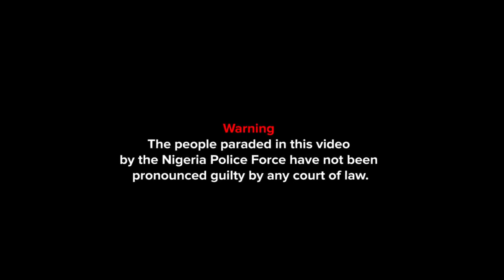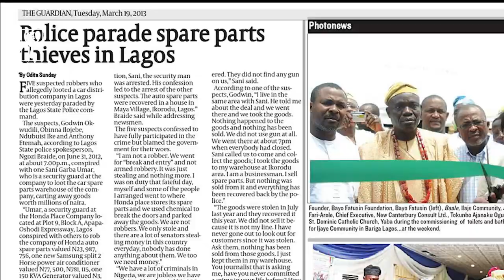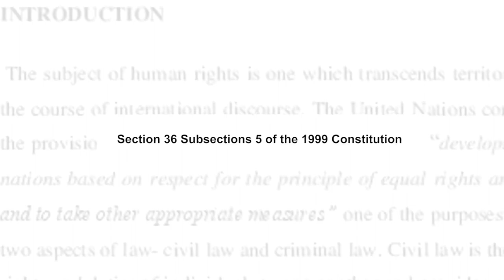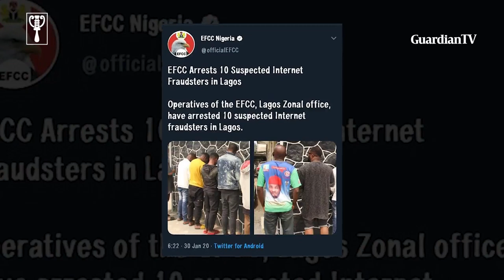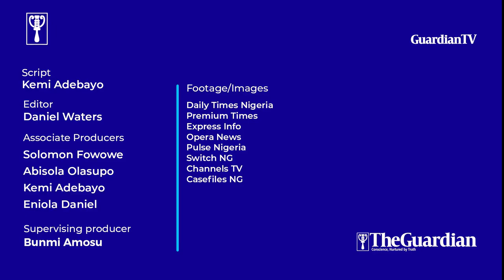Parade of suspects in Nigeria: Legal or Illegal?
The concept of parading suspects has been practiced for decades by law enforcement agencies in Nigeria, and continues to be practiced, despite section 36 subsection 5 of the Constitution stating that “every person who is charged with a criminal offence shall be presumed to be innocent until he is proven guilty.”⁣
Almost every week, suspected criminals are paraded before the media only for some of these paraded persons to later be found innocent of the crimes they had previously been accused of committing.⁣
But the police insist there is no law stopping them from parading suspects even before a law court finds suspects guilty or otherwise.⁣